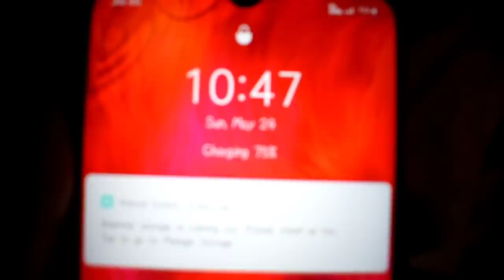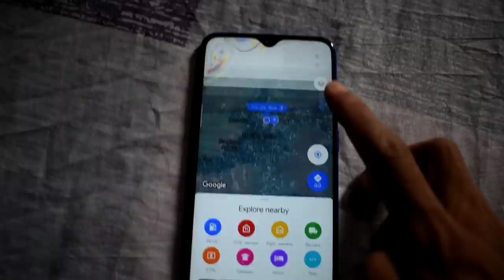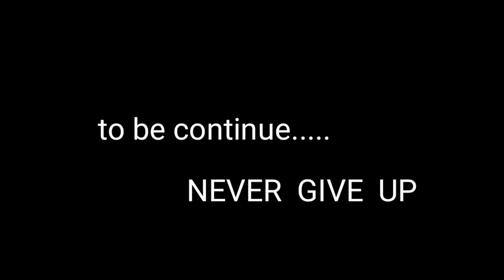OSOCHEROP (MANDULI) LAKE ,DHENTAGHAT EAST KARBI ANGLONG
thank you so much for support and love ♥️ my dear SUBSCRIBERS

Chorolo.. 50k Subscriber nang pale p wektha.. share iktha.. jirpo jirpi phnta❤️❤️